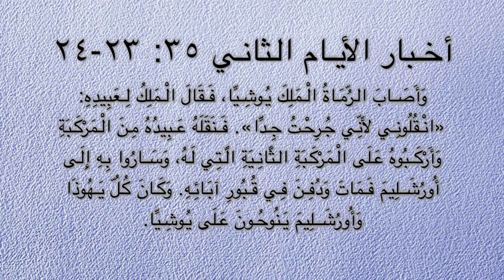#٠٩٠ أين مات الملك يوشيّا؟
#٩٠ أين مات الملك يُوشيّا؟
هل كان ذلك في مَجِدُّو كما يذكر الملوك الثاني ٢٣: ٢٩-٣٠ أم أنَّ ذلك قد حدث في أورشليم كما يذكر أخبار الأيام الثاني ٣٥: ٢٣-٢٤.
لقد تعرَّض الملك يوشيَّا لإصابة قاتلة في المعركة التي خاضها ضدَّ فرعون نخو الذي كان قد صعد لمهاجمة ملك أشور، فيتساءل البعض عن مكان موته ويدَّعون بوجود تناقض بين آيات الكتاب المقدس. فلنستكشف الأمر!